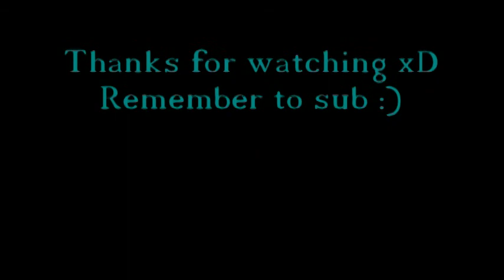Junco Bird watching Feb. 20, 2012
More Juncos! these little guys are fast so it was really hard to video tape them but i got some shots. Juncos come to Iowa every winter and are in some parts of Eastern U.S. and the Mid-West.